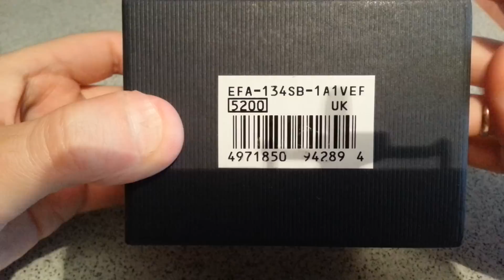Часы Casio Edifice EFA-134 обзор и моё мнение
Очень хорошие часы. Оптимальное соотношение цена-качество.
Забыл сказать в видео: стекло минеральное, водонепроницаемость - 100м (10 Бар).